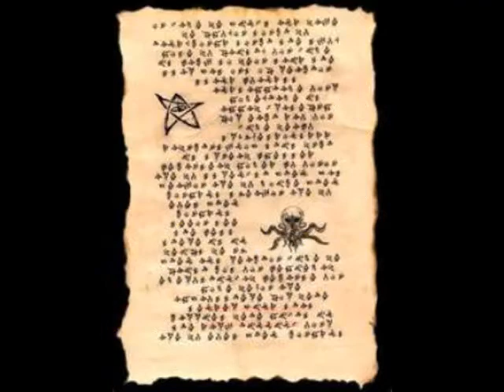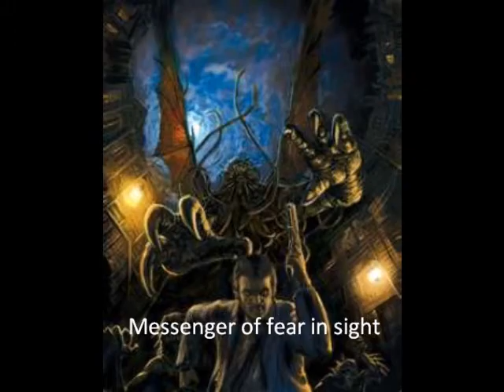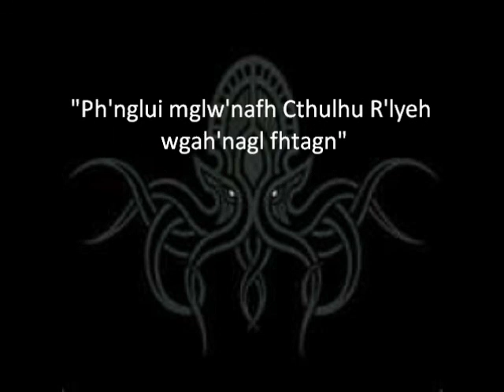Metallica-The Thing That Should Not Be (lyrics)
A slide show of Cthulhu the great with Metallica's The Thing That Should Not Be.
"Ph'nglui mglw'nafh Cthulhu R'lyeh wgah'nagl fhtagn" is translated as "In his house at R'lyeh, dead Cthulhu waits dreaming".